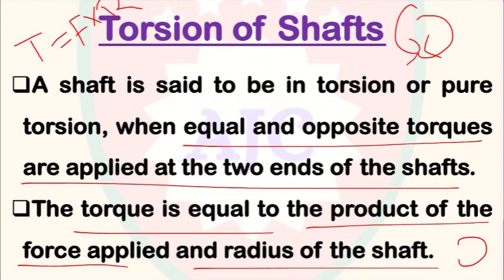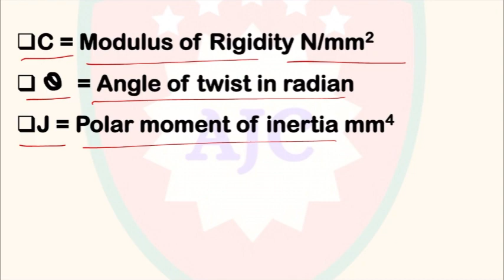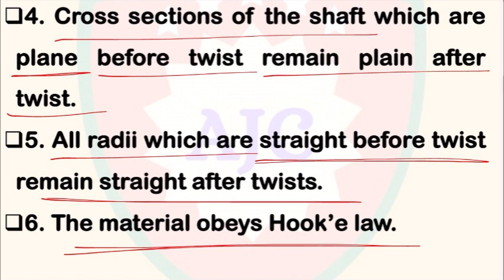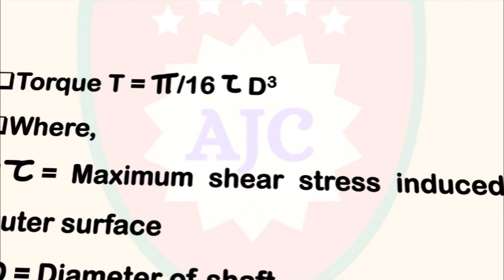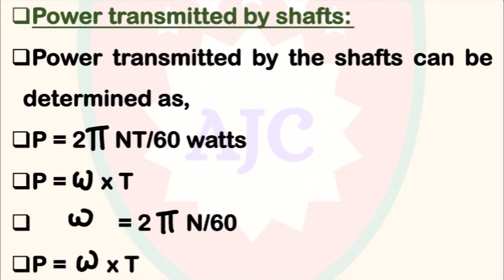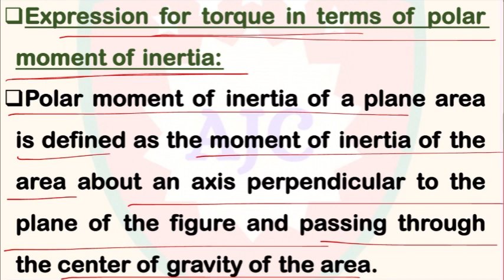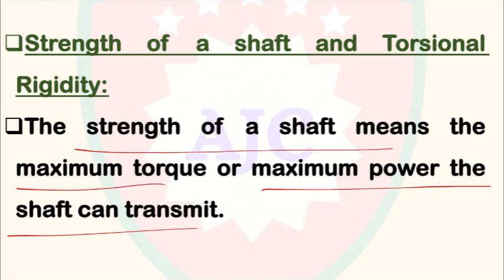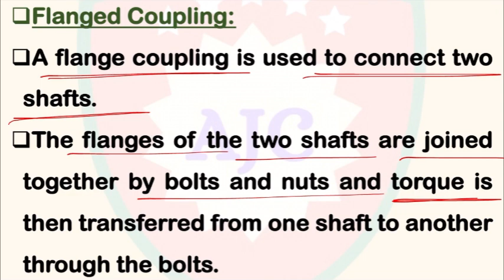TNPSC AE - 2023/Strength of Materials/Torsion of Shafts/Part - 1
TNPSC AE

CIVIL ENGINEERING

TORSION OF SHAFTS

PART 1